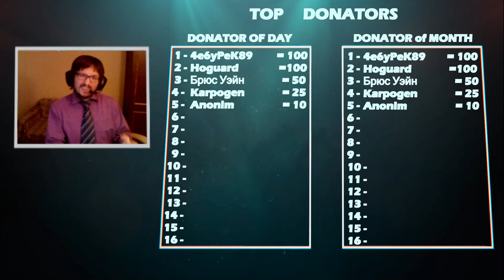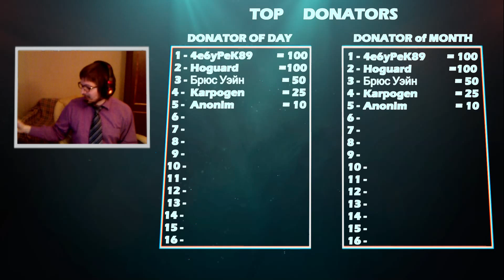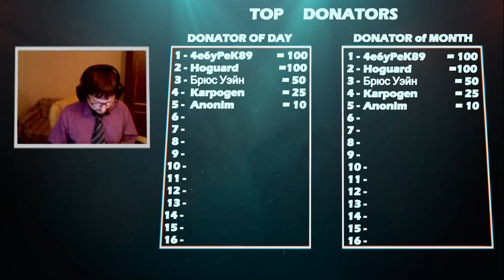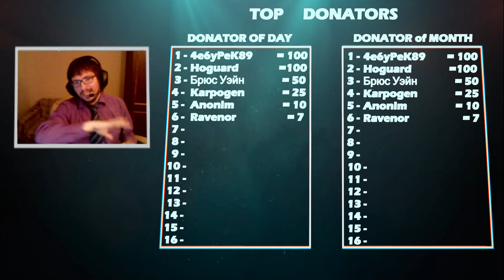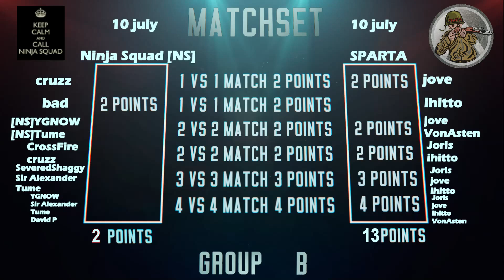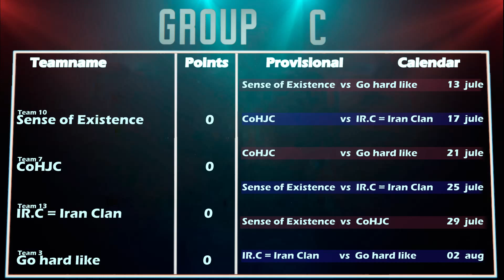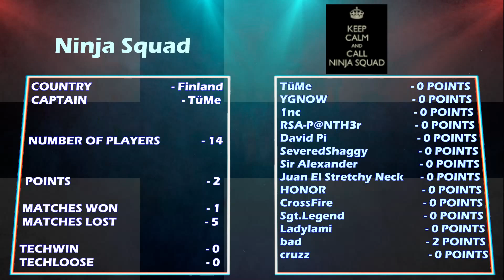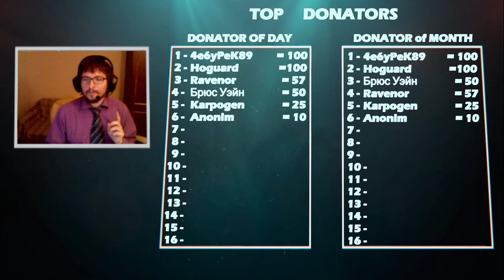Why We Die vs Poland can into space 2v2 Mohican/Dezman vs BartonPL/turbosquel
Для развития игры и нашей Лиги Героев нужна Ваша финансовая поддержка проекта. Деньги пойдут в призовой фонд Лиги и на развитие Лиги, что бы зрители нашего канала получали только качественный контент, а не смотрели рестрим чужих мероприятий, когда мы и сами в состоянии сделать собственную Лигу не уступающую по интересу другим проектам и даже способную спокойно конкурировать и развивать игру.

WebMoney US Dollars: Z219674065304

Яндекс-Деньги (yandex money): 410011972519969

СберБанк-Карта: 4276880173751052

Карта в Альфа-Банке: 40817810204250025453 Наименование Получателя: Поздняков Иван Викторович Банк получателя: ОАО "АЛЬФА-БАНК", Г МОСКВА БИК: 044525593 К/С: 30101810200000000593 ИНН: 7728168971

После оплаты укажите Ваш никнейм пожалуйста и что Вы с ютуба, если вы оплачивали после просмотра именно на канале ютуб. Благодарим заранее.